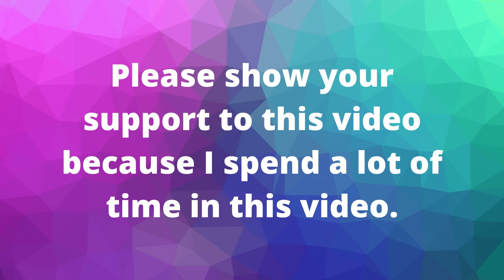My YouTube Channel Trailer 2020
Hey, peeps!
I release my first channel trailer. It seems very bad because it's my first time to do the trailer. Hope you like it because I spend nights doing this.